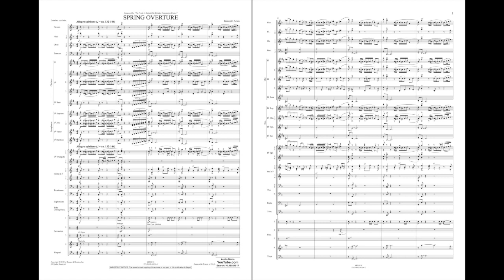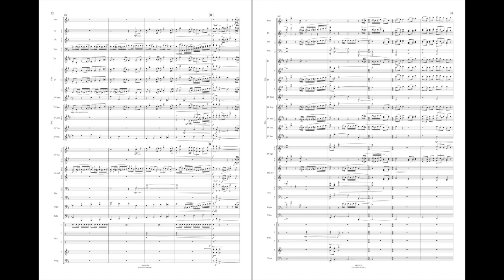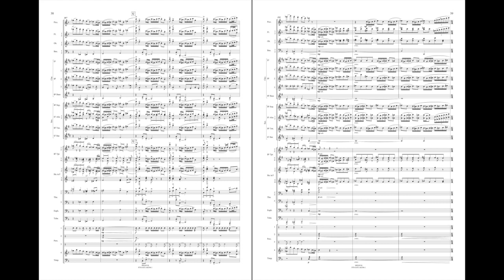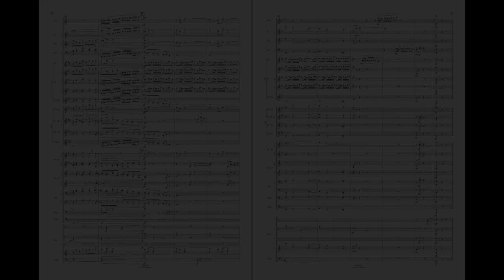Spring Overture by Kenneth Amis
Commissioned in celebration of renowned conductor/educator Frank Battisti's 85th birthday, ′Spring Overture′ is an energetic rondo that can serve as a rousing opener or closer to either half of a concert program. Inspired by a motif written by Maestro Battisti himself, this work is sure to please performers and audiences alike. Its closing measures even allow a conductor to feature performers of his or her choosing in brief solos. Recorded by the New England Conservatory Wind Ensemble – Charles Peltz, conductor.
HL48024517
HL48024518